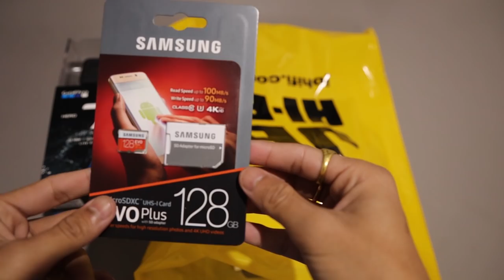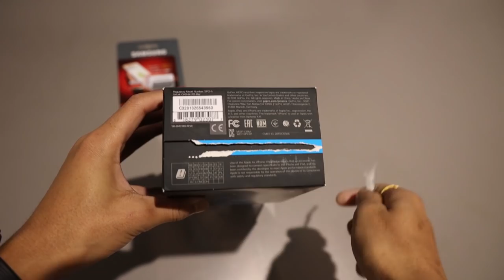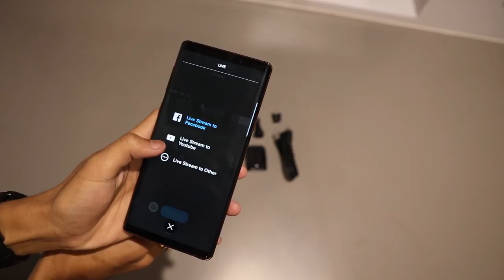Unboxing GoPro Hero 7 Black (U4)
GoPro Australia.